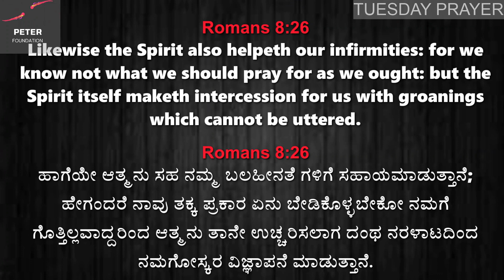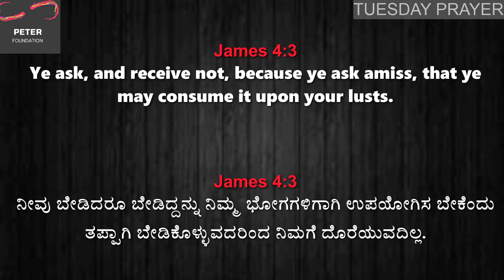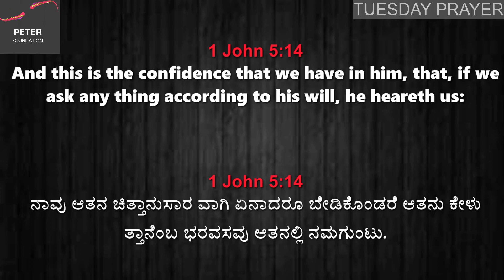13/12/2022 Tuesday Prayer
Speaker: Pastor. John Venkatesh